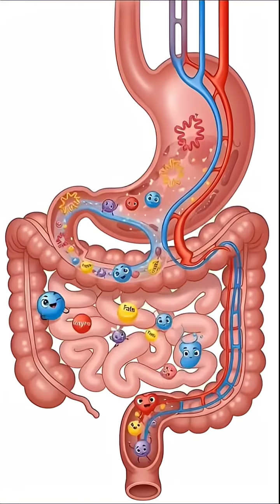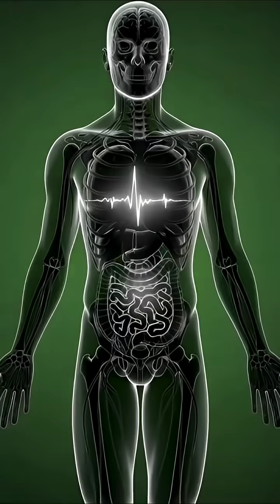What Happens To Your Body After Drinking Strawberry Shake? (3D Medical Animation)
Ever wondered what actually happens inside your body after drinking a Strawberry Shake? 🥤
In this cinematic 3D medical animation, we take you on a surreal journey inside the human body to show:

✅ How strawberry shake enters the stomach
✅ How nutrients are absorbed in the intestines
✅ How energy spreads through muscles and brain
✅ Real medical benefits visualization
✅ Possible side effects like sugar spike & fatigue

This video is created for educational and visualization purposes only using advanced AI animations to simplify complex body processes.

⚠️ Note: This video does NOT provide medical advice. Always consult health professionals for dietary concerns.

🎥 Watch Full Until End For Amazing 3D Visuals!